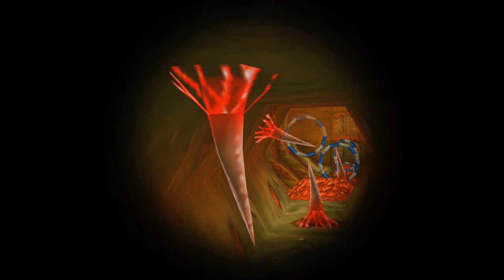The Final Battle With Grunty - Banjo-Kazooie - Final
It's just me against the witch that kidnapped my sister. This will surely be a short episode!